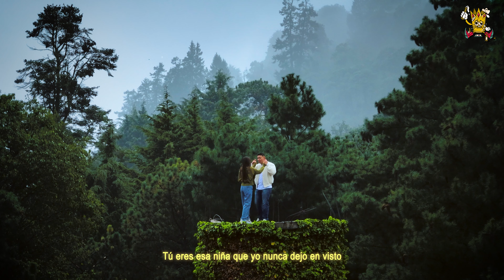Luis Alfonso Partida "El Yaki"- Mil Historias (LYRICS)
Mil historias.

Hace mucho tiempo no sentía algo tan cabrón
Pero tu llegaste pá quedarte en este corazón
Ese par de ojitos son lo más lindo que he visto
Tu eres esa niña que yo nunca dejo en visto

Yo que era un cabrón
Y tú me lo quitaste
Tenía mala suerte y hasta eso me cambiaste

Que este para siempre si dure pa´ siempre
Ya tengo bien claro todo eso que te mereces
Ya no tengo dudas que esto va pá largo
Que a donde yo vaya vas a estar aquí a mi lado

Y vivir contigo ciento diez mil historias
Pa´ que te las recuerde si te falla la memoria
Va a quedarse corto todo lo que yo te diga
Mejor te lo demuestro por el resto de mi vida

Música

Ya no tengo dudas que esto va pa´ largo